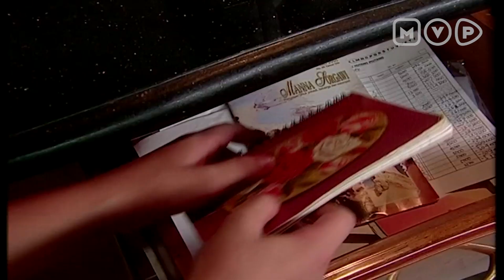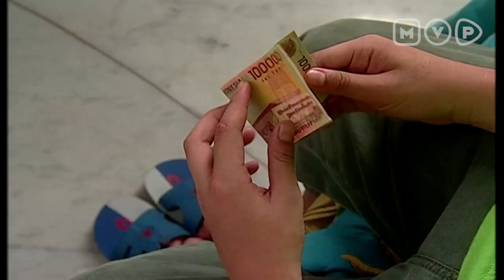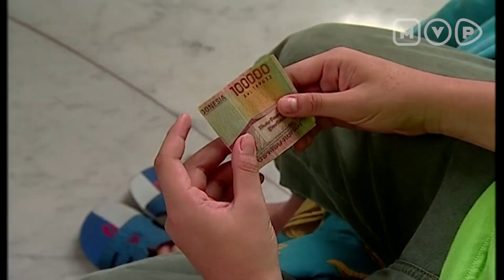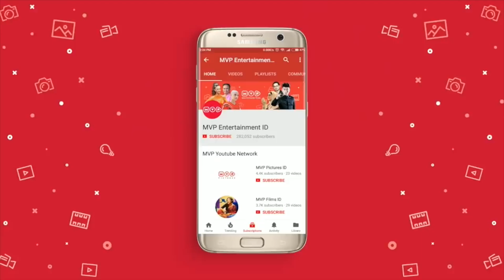Hati Mulia Berada Pada Rakyat Kecil | Mukjizat Allah Episode 12 Part 1